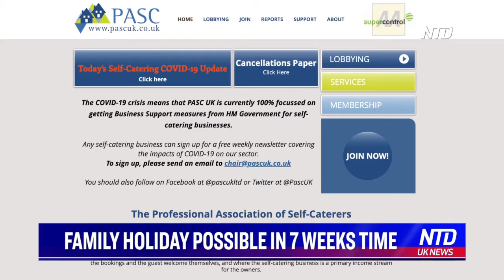Family Holiday Possible in 7 Weeks’ Time | NTD UK News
In England, is the experience of sea air, and sand between the toes around the corner? As the UK government proposes to ease measures, are you ready for the coming summer holiday?